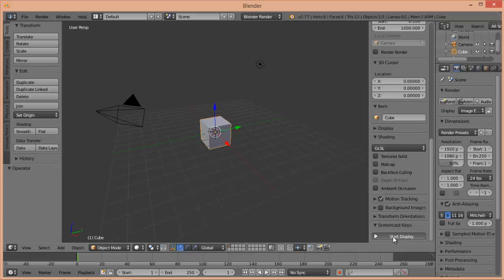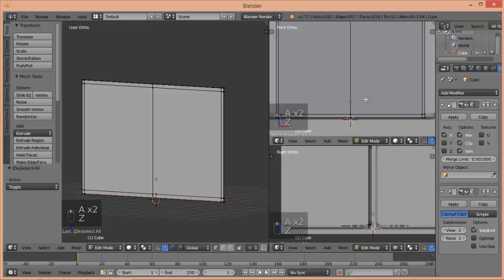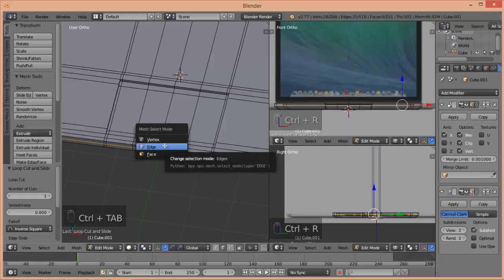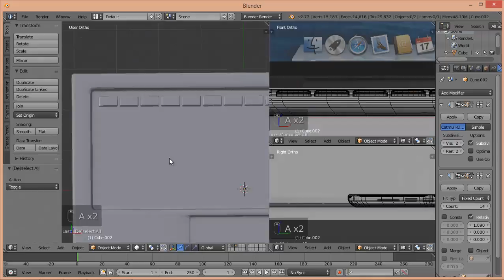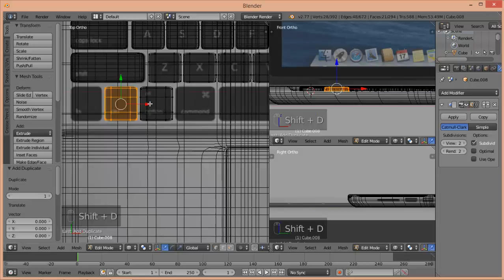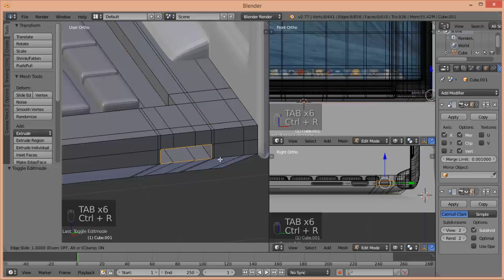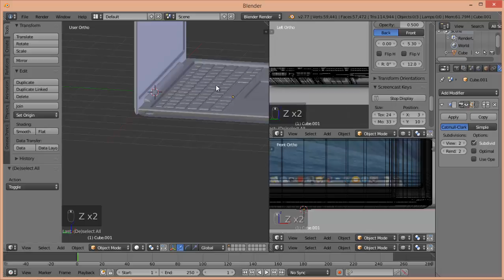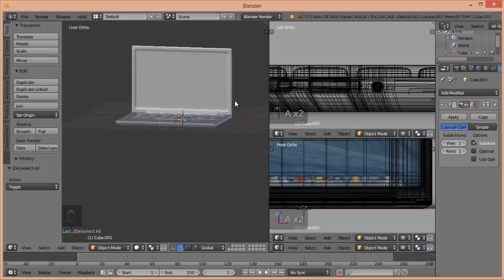Blender Tutorial - Macbook Pro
สอนขึ้นโมเดล Macbook Pro ครับ ยาวไปสำหรับคลิปนี้ ดูกันจนตาแฉะ
จุดประสงค์ของคลิปคือสอนให้ใช้เครื่องมือซ้ำไปซ้ำมาจนชำนาญครับ ที่เหลือต่อยอดต่อเอาเองครับ